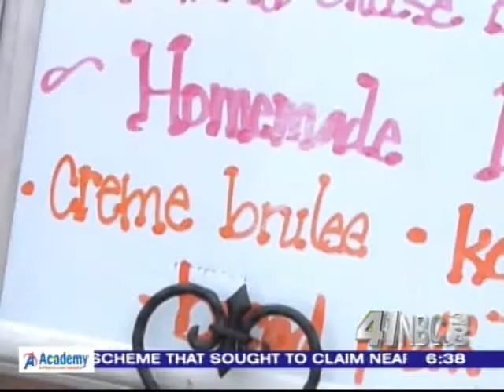Melissa's Recipe Box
Melissa's Recipe Box from 41NBC News On Demand. Like this? Watch the latest episode of 41NBC News On Demand on Blip!

Find out whats new with melissaapos;s recipe box.